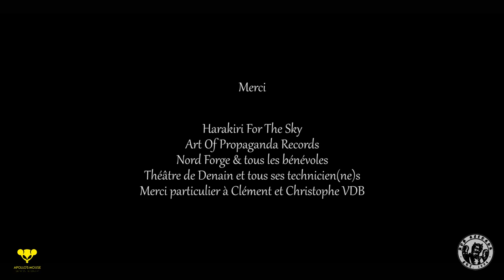HARAKIRI FOR THE SKY "Lungs Filled With Water" @ In Theatrum Denonium Act II (Pro-Shot HD) 2017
Images: David Even & Erwann Maudez
Réalisation & Montage: David Even
Mix Son: Flo Egger